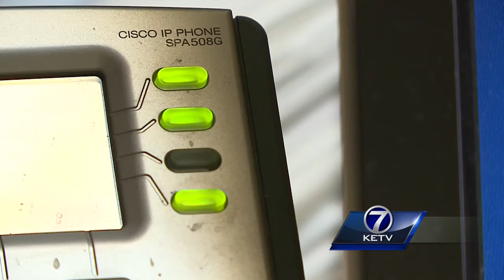Omaha referee who received death threats after Kentucky loss: "I was a little frightened"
The relentless phone calls are still coming into the Omaha referee's roofing company.